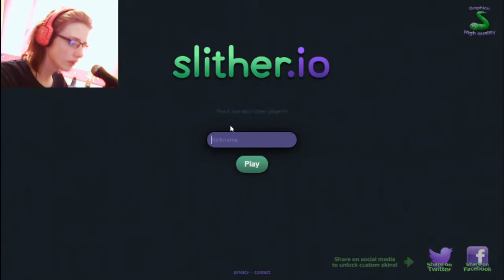I'M A NOOB | Slither.io - Tumble Plays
I'm finally back after, i think two years with new banner new intro, new outro new format, etc...,

==ABOUT TUMBLEGAMER==
I am TumbleGamer and this is a gaming YouTube channel, on this channel I mainly play Mario Kart and Minecraft. Ongoing series include "Tumble Plays", Mario Kart Track Showcase" (if I decide to do that for other Mario Kart games) and "Tumble SMP".

I created this channel in 2012 after being inspired by LeftyHeat of VideoGameHeat and JulianMagicianSchool and I don't plan on stopping.  When recording YouTube Videos I use OBS to screen record, Lightworks to edit and Gimp to create thumbnails.

==Bait Squad==
I'm trying out bait squad which is a project that helps small content creators get exposure and find other channels to collab with and get feedback on videos.

__SETUP_
==Microphone==
Rock band Microphone

__Software___
==Screen Recorder==